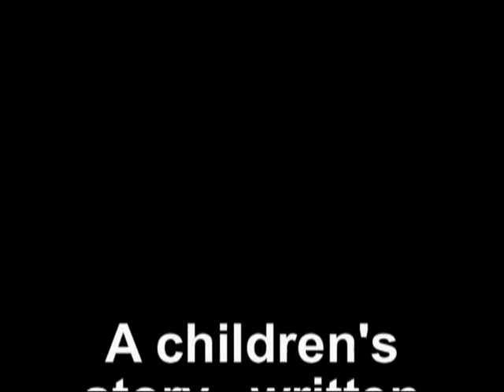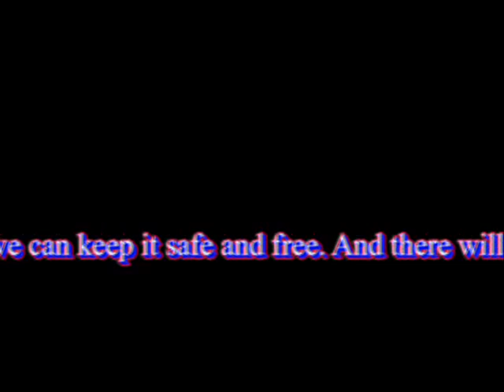The Mouse and the Cricket (Perfect Harmony) Vol. 1 by Marty Denton Trip Jct. Records Production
This is the first story Vol. 1 in the future childrens book "Perfect Harmony", I believe so strongly that we can live in perfect harmony if we try. There is good and bad in all of us but if we seek to help each other, we will learn to live together as one.